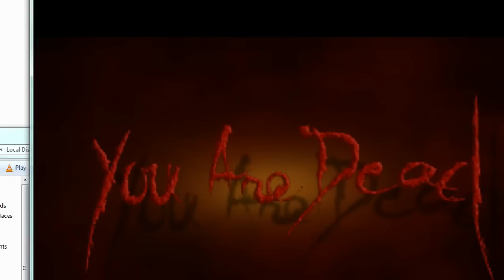master chief dies in re4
i did not make these models but i did re-texture them also i changed the in game sounds